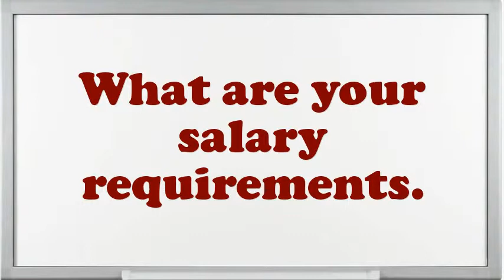Post Doctoral Associate Interview Questions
Interview Questions for Post Doctoral Associate.What steps do you follow to study a problem before making a decision?Why do you think you are eligible for the position of Post Doctoral Associate?Give me an example of a stressful condition for Post Doctoral Associate?Give me an example of a high-pressure situation?If you were hiring a person for this job, what would you look for?